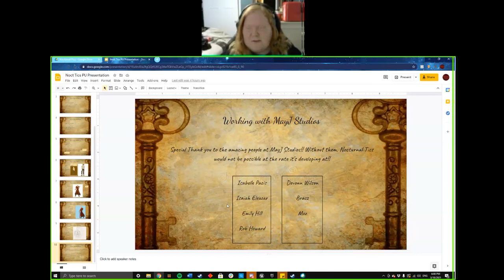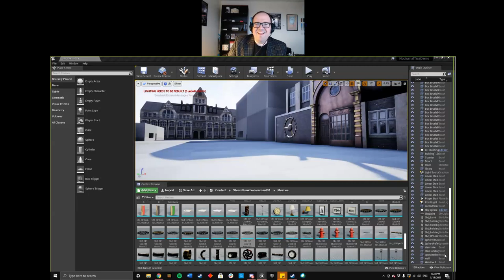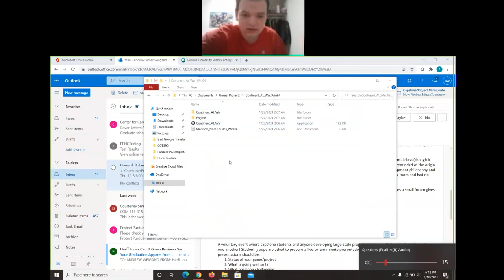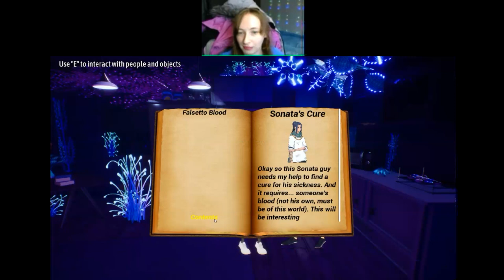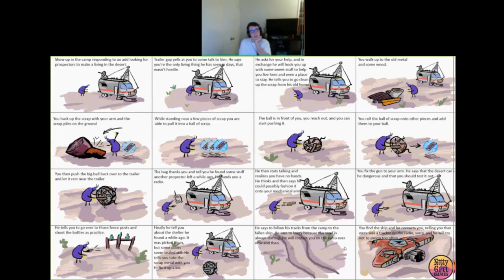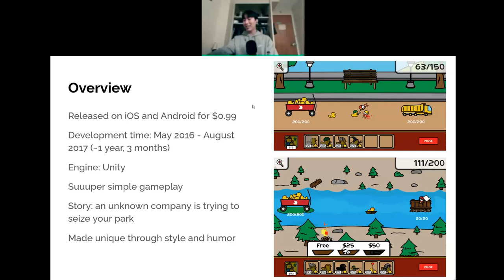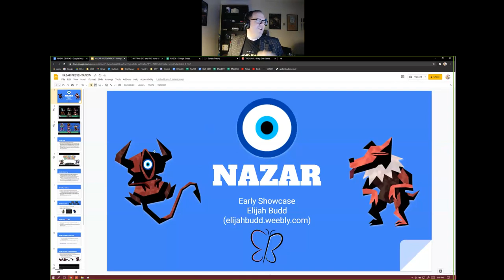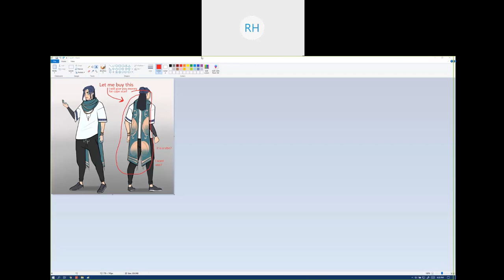2nd Annual Purdue Game Dev Mini-Conference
I like to give students a forum to show their work once a year. This time, due to social distancing, we used webex. Please note that webex seems to struggle with handling streamed gameplay! The games show a bit choppy in the presentations as a result.